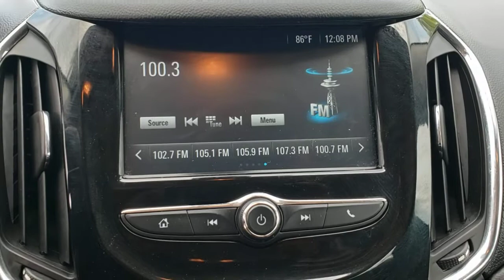2018 Chevrolet Cruze New Smyrna Beach, Port Orange, Daytona Beach, Deltona, Sanford, FL G288482C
Silver Ice Metallic Used 2018 Chevrolet Cruze available in New Smyrna Beach, Florida at New Smyrna Chrysler. Servicing the Port Orange, Daytona Beach, Deltona, Sanford, FL area.

Silver 2018 Chevrolet Cruze Premier FWD 6-Speed Automatic 1.4L 4-Cylinder Turbo DOHC CVVT Backup Camera, Bluetooth, Leather Seats, Apple Car Play / Android Auto, 6-Speaker Audio System Feature, Panic alarm, Radio: AM/FM Chevrolet MyLink w/7 Touch-Screen, SiriusXM Satellite Radio, Speed control.Recent Arrival! 28/37 City/Highway MPGAwards:* 2018 KBB.com 10 Most Awarded Brands